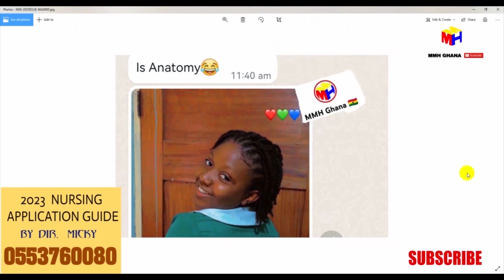2 Nursing Interviews In A Day?? Congrats😍🤗But_ Best Solution Ever On The Internet(By Dir. Micky)